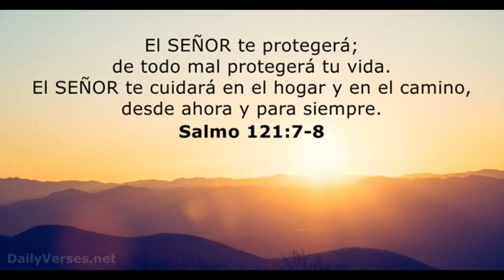"Los Subestimados de la MLB: José Ramírez y Willy Adames con Temporadas de MVP"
"Injusticia en MLB: José Ramírez y Willy Adames Subestimados con Temporadas de MVP"